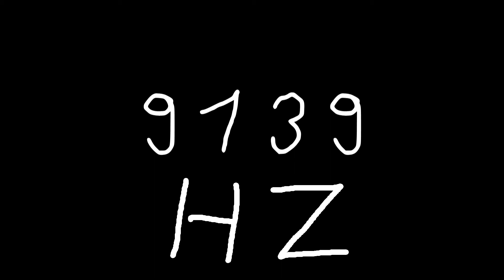9139 hz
Just sound.

chords
sounds
noise
tone
noises
tones
audio
wave
waves
sin
sine
sinus
sinoid
heart
heartbeat
resonancy